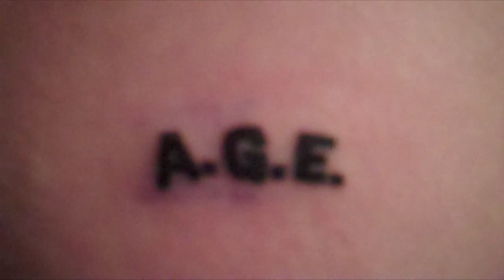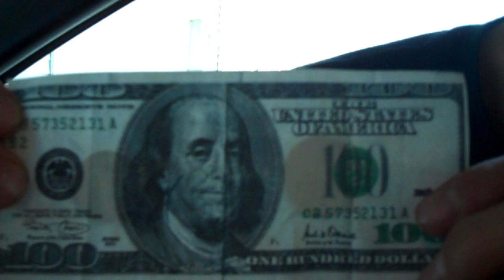A Day in the Life of AGE 2 (AGE Original)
alex gackle, zach (fronnie) kraft, ben williams, ryan gemar, obi obembe, brady (jack) coughlin, hannah gackle, michael footitt, jacob gackle, lauren williams, avalon luchau, mini tristin, alex meier, tim gackle, tyson jorstad, and our Dempsey's friend/ In this amazing sequel too the first A day in the life of Alex Gackle Entertainment the boys and their crew decided too go around filming hilarious prank and put them in one big montage. They have returned with some of the same pranks, and some new ones.

I learned that my favorite video was A day in the life of AGE and i thought .. why not make another one. So i did. Here it is. SHARE THIS WITH PEOPLE. I can never become famous and make better videos if you people dont share my shit.

soo SMS
Share my Shit